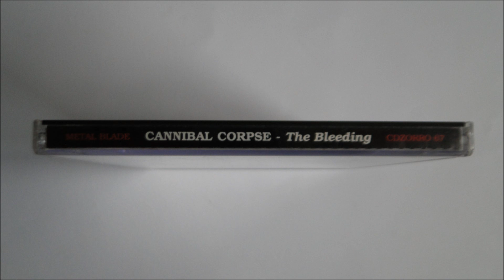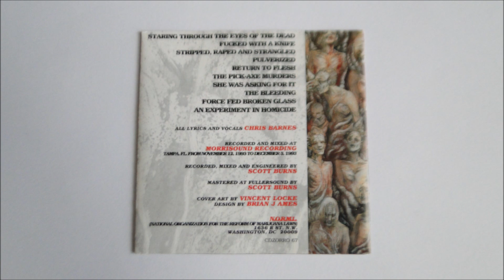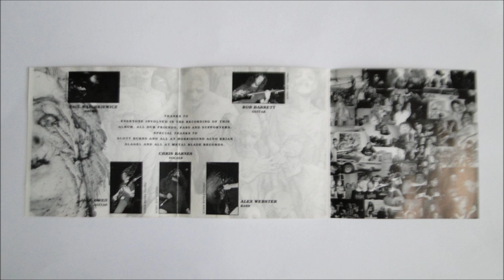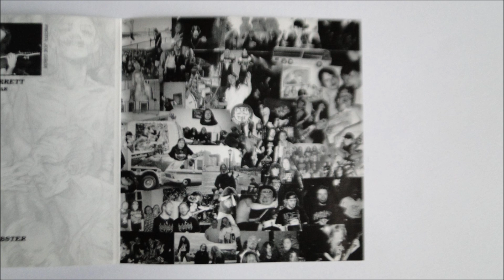Cannibal Corpse - She Was Asking for It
Artist: Cannibal Corpse
Album : The Bleeding, CD
Track : 7
CD    : 1994 Metal Blade Records - CDZORRO 67